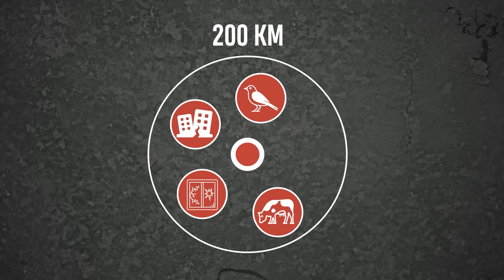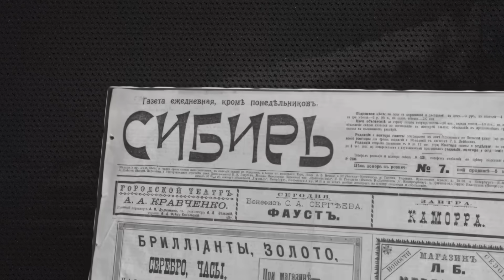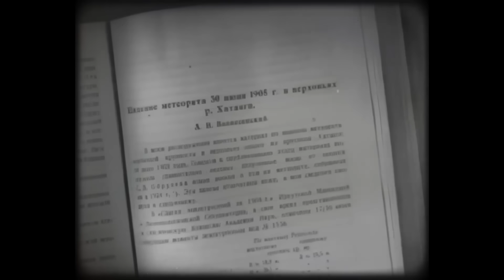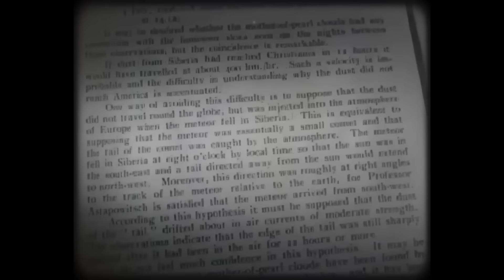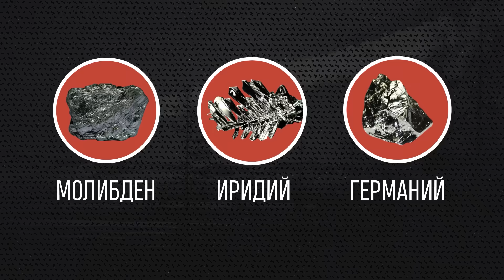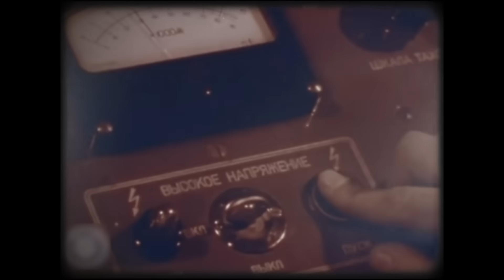Загадка тунгусского метеорита: Что это было?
Реклама. ООО «Кари", ИНН 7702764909, erid: 2W5zFHivYNC

Тунгусский метеорит или тунгусский феномен — одно из самых странных и необъяснимых явлений XX века, ставшее излюбленной темой конспирологов во всем мире. Что это было? Метеорит? НЛО? Секретное оружие или страшный эксперимент Николы Теслы? Почему исследователи так и не смогли найти ни единых фрагментов упавшего объекта? И какое шокирующее открытие ожидало ученых на месте катастрофы?

Содержание:
00:00 Что это было?
01:04 Падение огненного объекта
02:12 Отголоски падения объекта в разных участках Земли
03:07 Почему пресса не отреагировала
04:20 Странные необъяснимые последствия
04:57 Первая экспедиция по изучению тунгусского метеорита
05:45 Открытие, которое всех шокировало
07:00 Теория о падении НЛО
08:05 Секретные испытания оружия
08:32 Страшный эксперимент Николы Теслы
09:00 Микроскопическая черная дыра
09:14 Космическое тело или метан?
10:00 Теория о туче комаров
10:13 Почему исследователи не нашли остатки метеорита
12:34 Случай в бразильских джунглях
13:07 В заключение